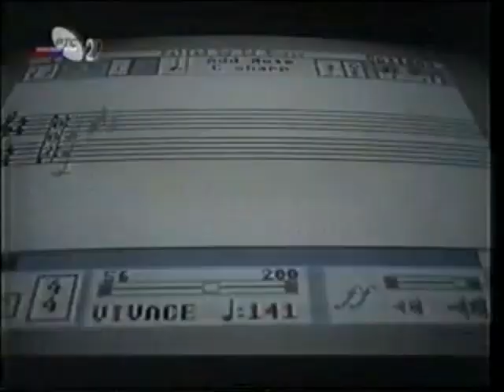"Veče sa zvezdama" Ranka Munitića, gost Sonja Savić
sa privatnog VHS snimka